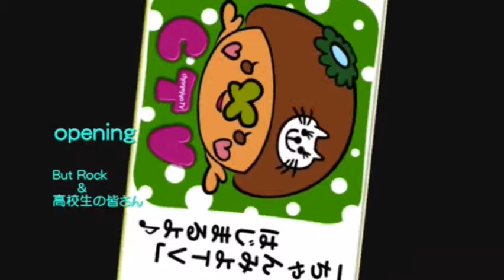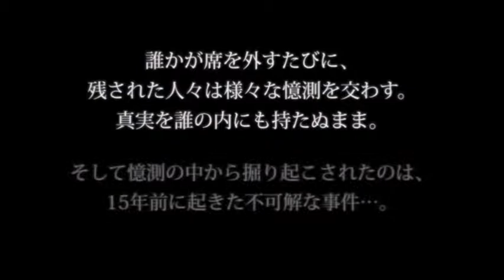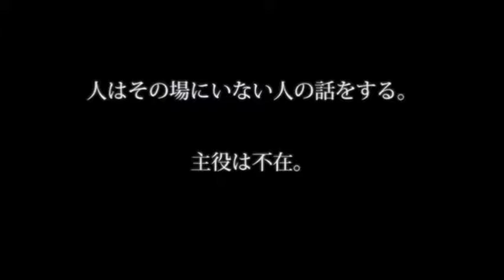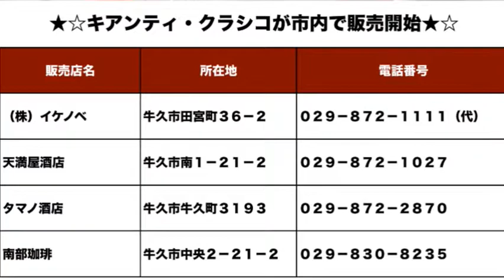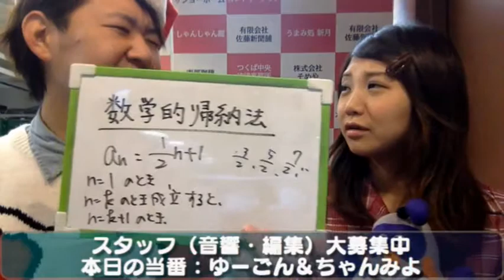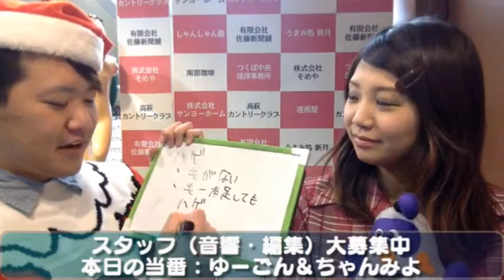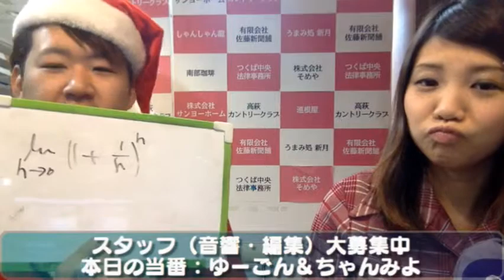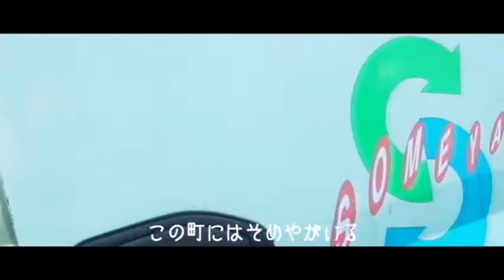牛久市情報更新！ちゃんみよTV#856 火（2015年12月22日配信）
2015年12月22日(火)
本日のちゃんみよTV！放送後記♪

今日はクリスマス目前！ということでサンタさんセーターです。よく友達にも言われますが全然この程度は私服の範疇です。最後はゆーごん節ぽよ。
牛久大仏のおひざもと、牛久市桂町在住の火曜レギュラーのゆーごんです。

■火曜日レギュラー
ゆーごん

■エスカードプラザよりお届け！

①誰もが気になる？！うしにゅ〜
劇団スペースクロラ１０周年公演チケット好評発売中！！

②知って得する！牛久市観光協会情報
ブリアントヴィルうしく点灯中！
キアンティ・クラシコを牛久で楽しもう！

③耳寄り？ここだけの牛久市情報
マイナンバーの通知カードを受け取りましたか？
外国人のための日本語教室　学習者募集(１２月２４日〆切）
みんなのミニコンサートinクリーンセンター開催のお知らせ

④曜日別MCコーナー
ゆーごんの数学スキスキ

今回は数学的帰納法をやろうとしましたが、敢え無く失敗笑笑
結局絶対つまらないと言われるだろうと止めたメリークリスマスの方程式に興味を持つちゃんみよ…嘘でしょ…っとおもいました。

ちな、放送中のハゲの主張は簡単に覆せるというものなので全国のお父様、お許しください…

来年は数学から算数に変更して

ゆーごんの算数スキスキに変更ですね。

⑤ゲストコーナー
牛久ドッジボール協会斉藤副会長（牛久ソウルアタッカーズ監督）
牛久ソウルアタッカーズキャプテン　あきやたつきくん
牛久トライアルズキャプテン　たかのなつみちゃん

今回は
監督こと斎藤副会長、
たつことあきやたつきくん
なっちゃんことたかのなつみちゃん
が遊びに来てくれました。

いやーこの前のドッジボール大会の時のVTRを見て、ドッジボールってこんなにもアツいんだと感動したので今回、3人のドッジボーラーの話を聞けて最高でした。小学生で80キロ近くの球を投げられるって凄くないですか？僕はハンドボールをやっているので、もしかしたらドッジボールの技術が活かせるかも…とワクワクしています。

何度も話に上がることですが牛久のドッジボールコートは一級品なのですからぜひともドッジボール、やらなきゃですね。

今週末25、26日に下根の運動公園でドッジボール大会が’行われるそうです。どんなアツい試合が起きるのでしょうか。
ソウルアタッカーズ、トライアルズ！頑張ってください。

もしドッジボールに興味がある方は、ホームページにアクセスするかもはや直接練習を見にきてもいいそうです。小学生なら行ってみたかった。

さあーーー、今年も終わりだ。何も特徴のない大学生のゆーごんがこんなにも地域の人をふくめ沢山の方と今回は触れ合うことができて最高な一年でした。ちゃんみよtvをそれを見てくれて支えてくださる皆さんに感謝です。
来年はもっと広い意味で良いゆーごんを目指して頑張ります。

よいお年を！

■ちゃんみよTV問い合わせ先
よろうしく！